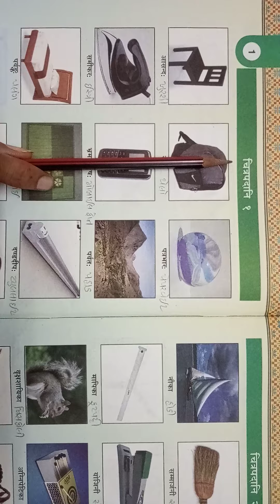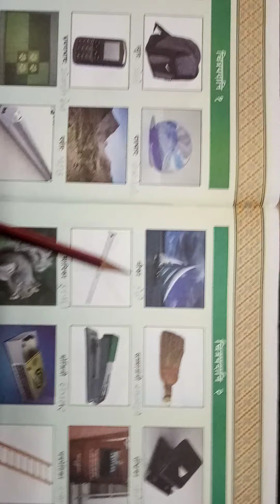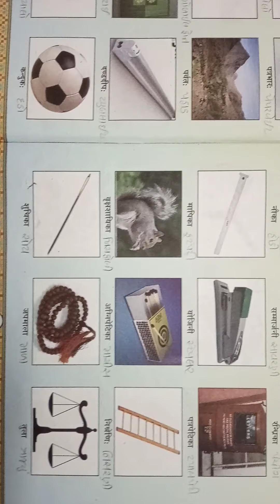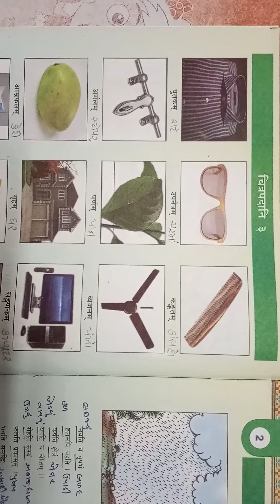ધોરણ-7 વિષય-સંસ્કૃત પ્રકરણ-1